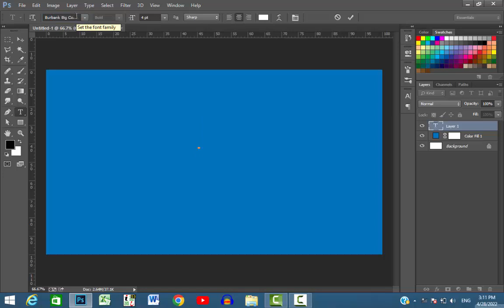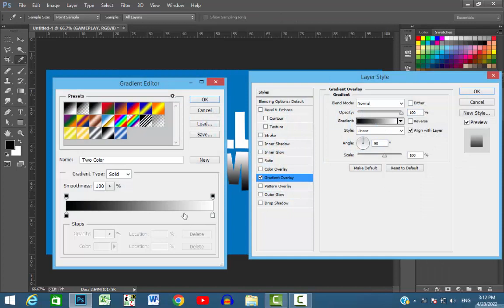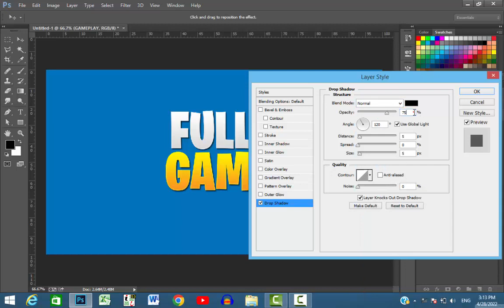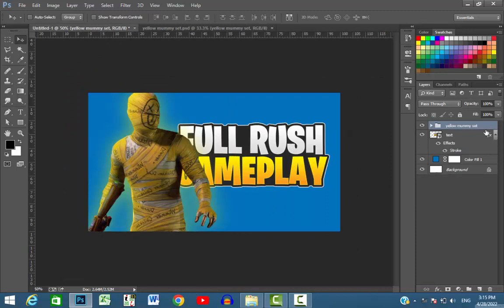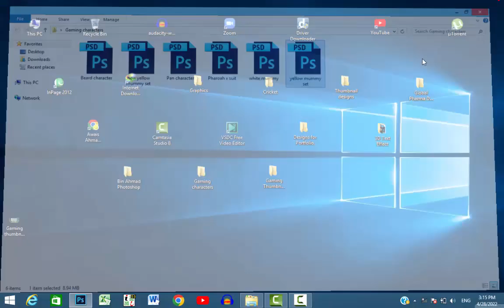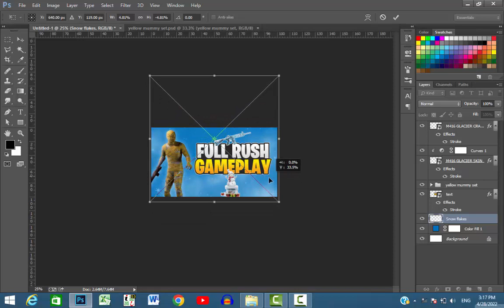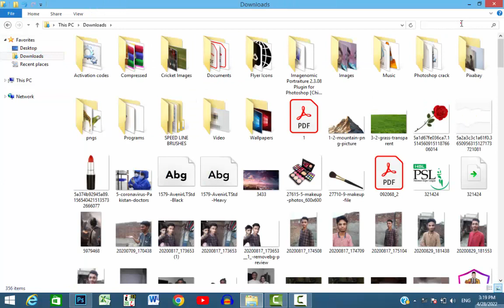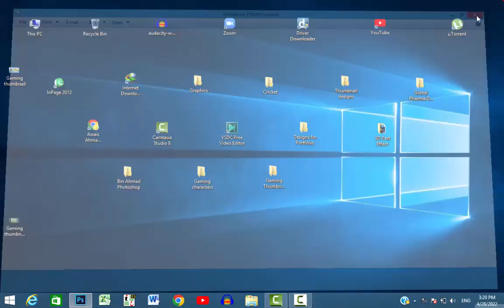Make this Trendy Pubg Mobile Gaming thumbnail in photoshop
In this video I am going to show you how you can make this kind of Gaming thumbnail in photoshop cc.
Watch complete video to see whole process.